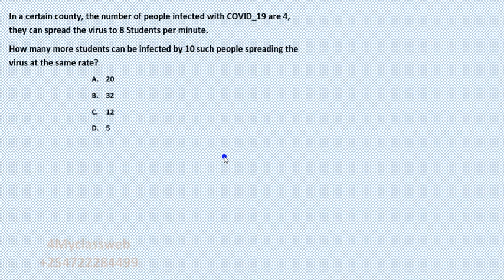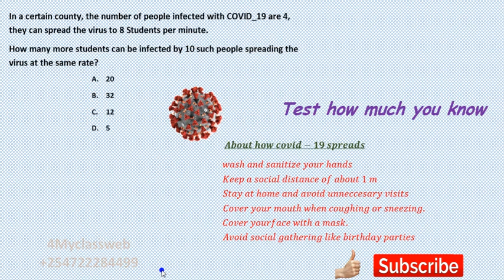COVID-19 Assignment 2020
Learners should be able to solve a problem on direct proportion.